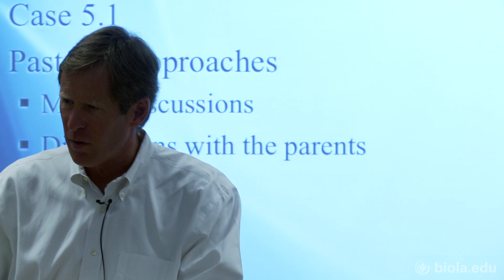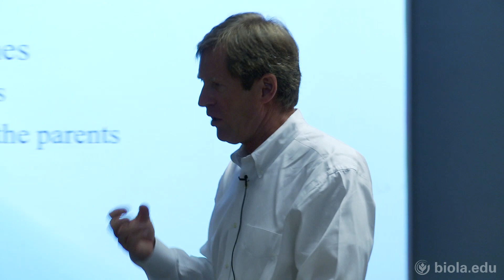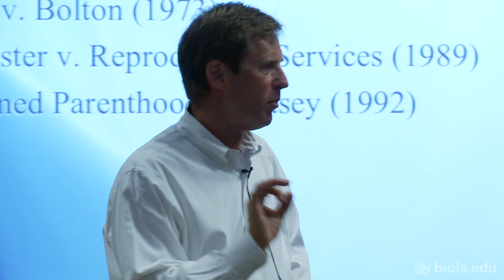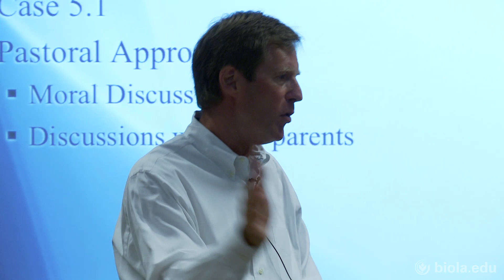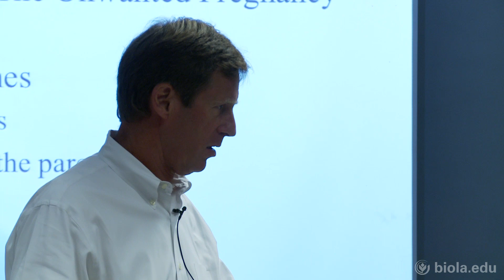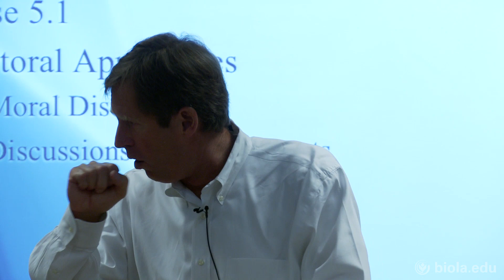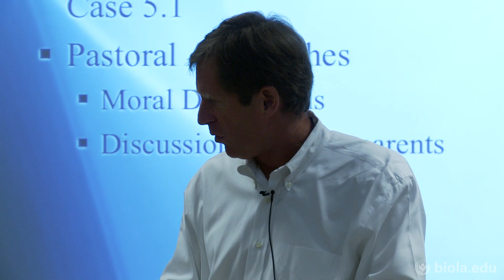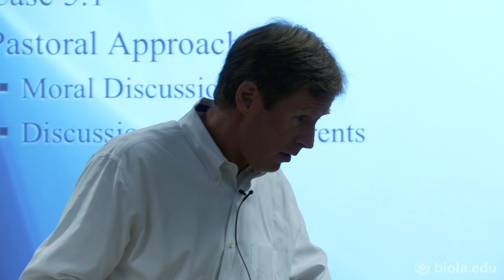[TTPT 703] The Unwanted Pregnancy Case - Dr. Scott Rae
The Church and Society (TTPT 703), Dr. Scott Rae

The Unwanted Pregnancy Case